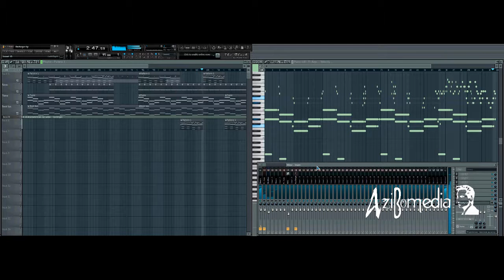Instrumental by aziboMedia - Kechir (Offical full HD video 2016)